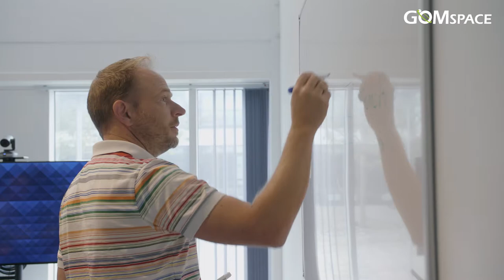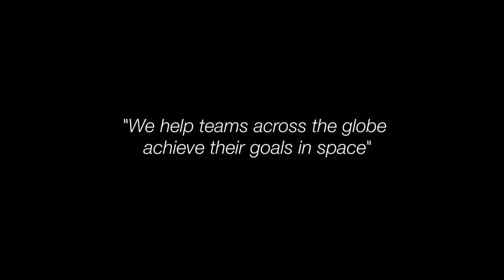GomSpace – Corporate Movie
GomSpace is a globally leading manufacturer and supplier of cubesat & small satellite solutions for customers in the academic, government and commercial markets. Our positions of strength include systems integration, cubesat platforms, advanced miniaturized radio technology and satellite operations.